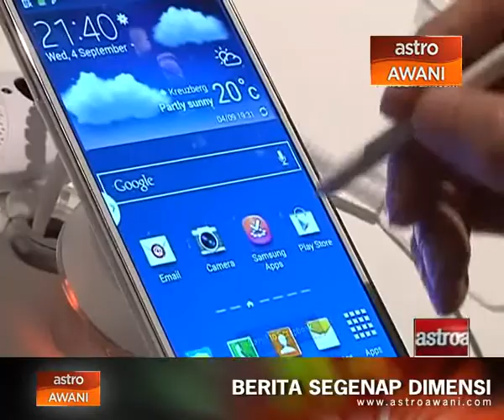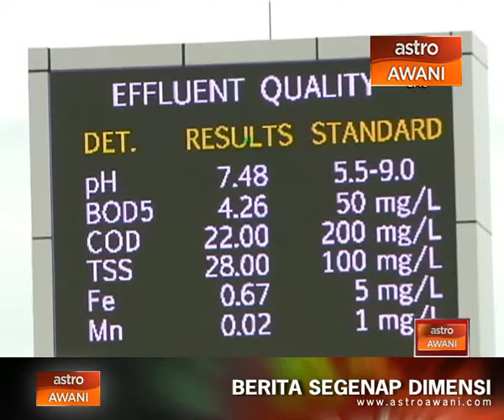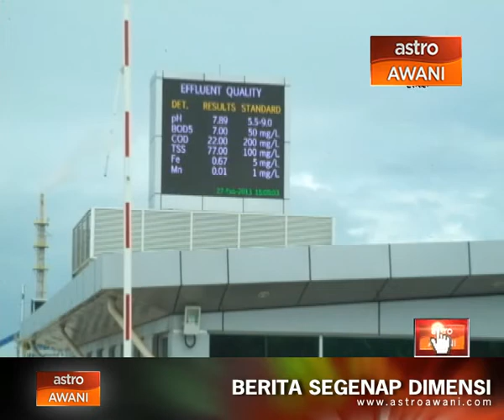Rare earth mining race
Vantage Point -- Globally, there is a growing demand for rare earth metal. They are found in products like smart phone, laptop, hybrid cars and solar panels. In recent years, there has been a lot of debate about Malaysia' foray into rare earth processing, mainly due to concerns over the danger of rare earth materials and its impact towards the people and environment. On this episode of Vantage Point, we discuss the pros and cons of the joining the rare earth mining race with Dato Dr Ir Ahmad Zaidee Laidin, Supreme Council Member of the Academy Sciences of Malaysia. He is also the Organising Chairman of the International Conference on Rare Earth Materials.